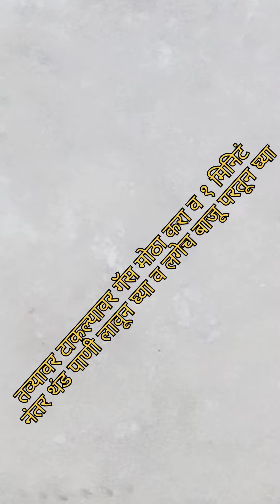तांदळाची भाकरी ...tandlachi भाकरी मऊ व छान पद्धतीने बनवा suscribe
तांदळाची भाकरी ...tandlachi भाकरी मऊ व छान पद्धतीने बनवा...